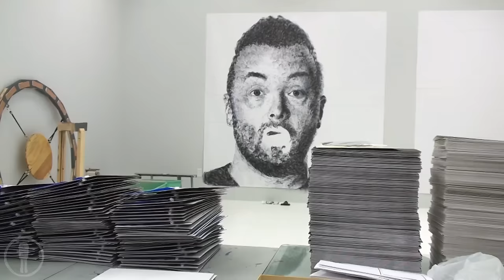Surprised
I am working on new stuff and will be posting more coming up!

This specific project is the first in a larger series. I won't post all of them here on youtube but I will upload the gifs as I go along. I will be going through a lot of my videos and making gifs of them over the coming weeks. - trying to catch up.